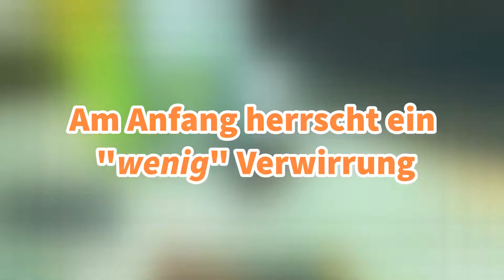Wir entdecken ein neues Spiel! | TROVE [HerrHupf,Falafel]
Herzlich Willkommen zu einem weiteren Video, viel Spaß!
Heute gibt es jede Menge Spielspaß mit Trove zu sehen!

Dir gefallen unsere Videos und du möchtest uns unterstützen?

Wir wünschen dir viel Freude und einen erholsamen Tag ;-)